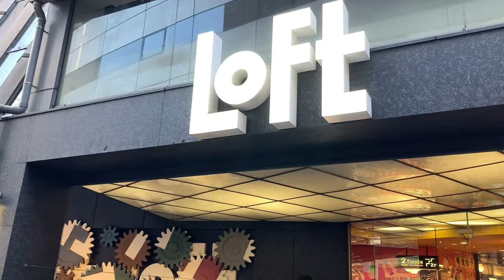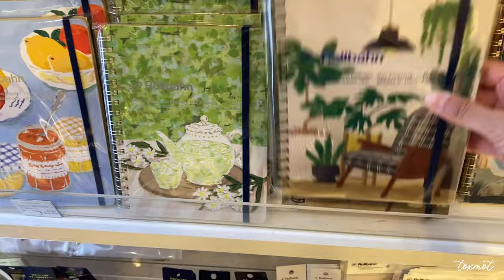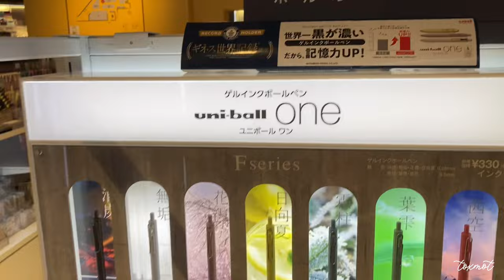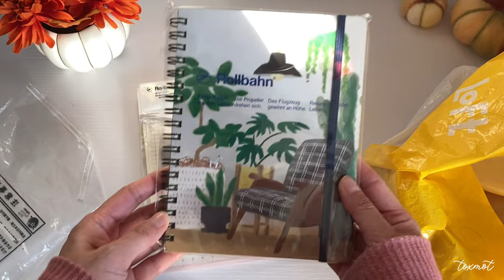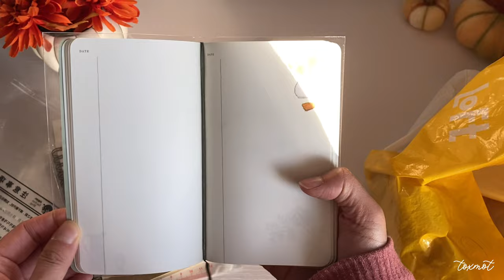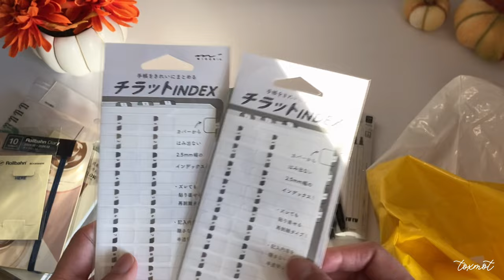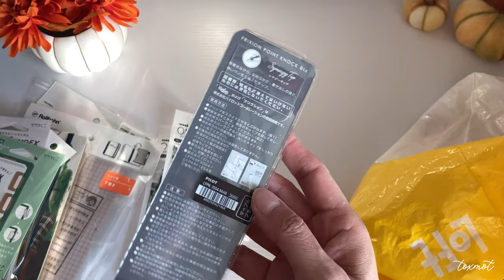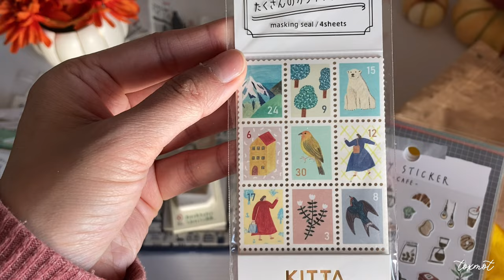Japan Stationery Vlog #6: Shopping at Loft! (+ haul)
This is my trip to Loft in Shibuya Japan this past September. I highly recommend this department store. It is the best place to get stickers, washi, notebooks. I spent a long while shopping here because there was so much stationery!

Hope you enjoy this video. More Japan vlog and haul videos coming up.

If you’ve visited Loft, please let me know how long you spent looking at all the stationery! I was here for 3 hours!

Thank you for following my vlogs ☺️

Platinum Flora